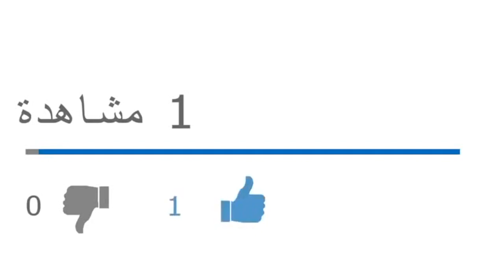قراءة في دعوات الحراك بالجزائر ضد الرئيس عبدالمجيد تبون